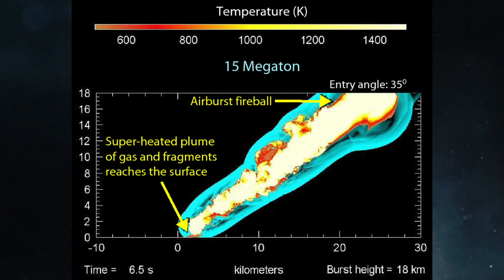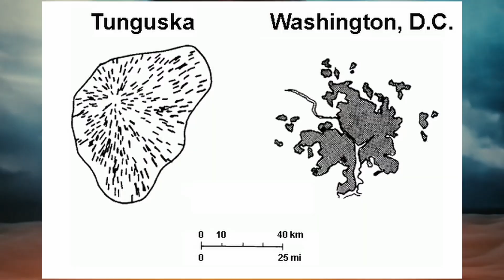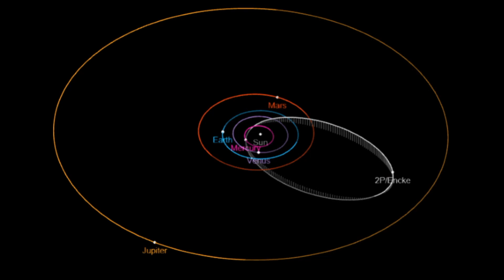Earth’s Biggest Explosion You’ve Never Heard Of! Tunguska Event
Discover the mystery behind the 1908 Tunguska explosion, the largest unexplained blast in Earth’s history. Was it a meteor, a comet, or something else? Explore the shocking details of this cosmic event that flattened 80 million trees in Siberia and remains unsolved to this day. Watch to uncover the truth behind one of Earth’s greatest space mysteries!

Planet Of Awe is channel where we can question interesting phenomena, speculate, and imagine. Sometimes the ideas seem far-fetched and controversial, nonetheless important and interesting.
I present everything I learn about our history, science, psychology, conspiracy theories(not all of them), and more. I hope I'll have you as my audience from this moment on, and I would love to read your ideas about the subjects we discuss in the comments.

May the truth set us free!

CHAPTERS

00:00 Intro (Eyewitness Reports)
01:28 Tunguska Event
02:02 Objects Description & Explosion
03:31 Airburst
04:23 Magnitude of Explosion
05:15 Witnesses
05:59 The Origins of the Object (Taurid)
07:12 Outro